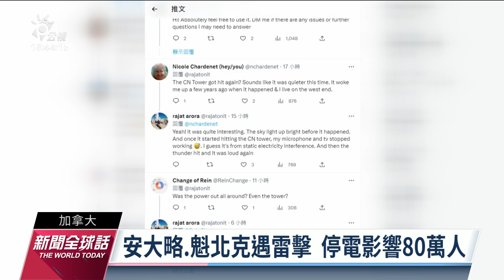龍捲風連襲美國中南部 密蘇里州受創至少5死｜20230406 公視新聞全球話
加拿大昨（5）日發生雷擊事件，位於多倫多的國家電視塔直接被雷劈中，造成80萬人受停電影響。而美國中部地區連續遭到龍捲風襲擊，密蘇里州昨天又有5人死亡，近百棟房屋被摧毀；而在龍捲風、暴風和冰雹夾擊之下，從德州到紐約大範圍區域約5000萬人口恐受影響。